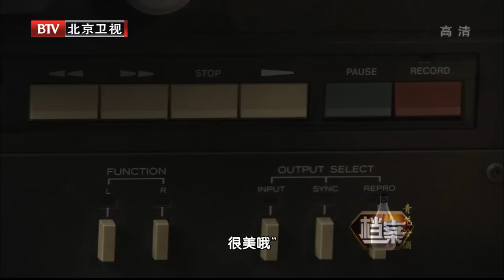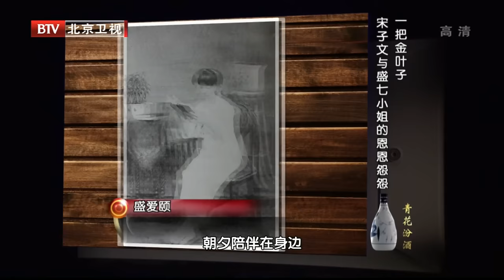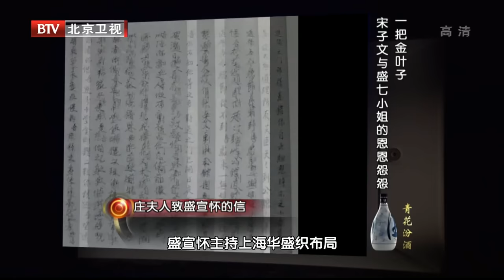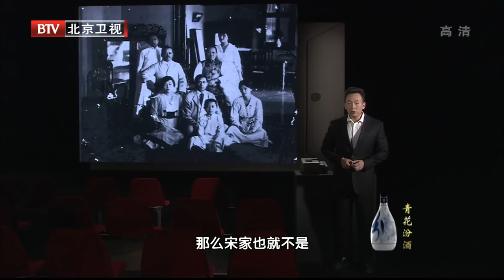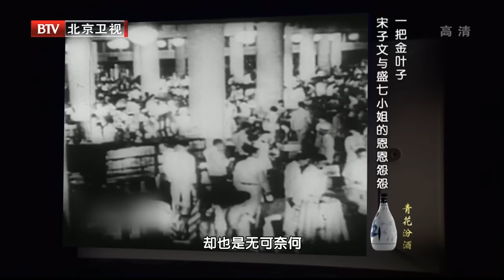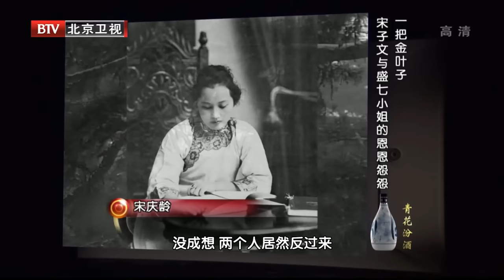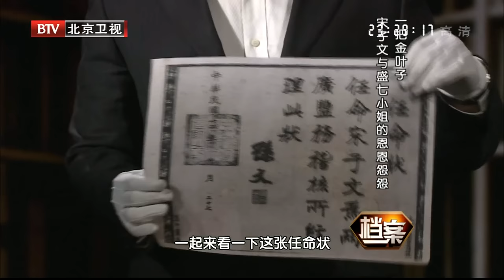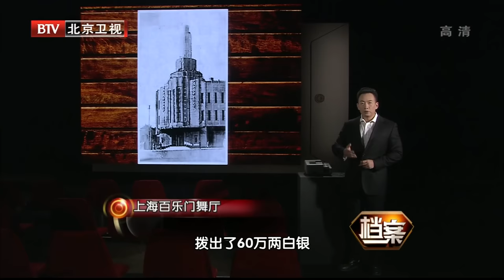民国最惨的大小姐 等待宋子文7年 不料对方儿女双全 晚年沦落到住化粪池旁